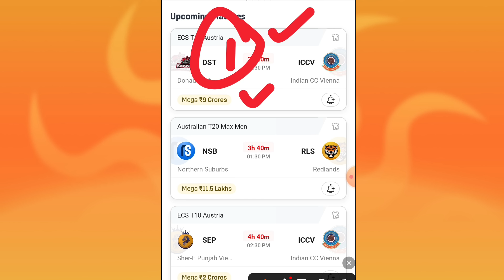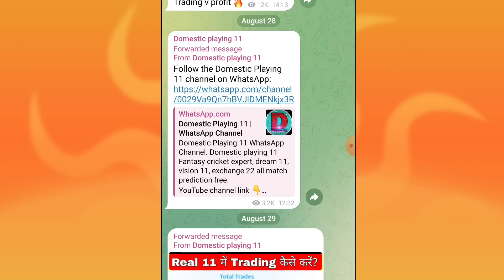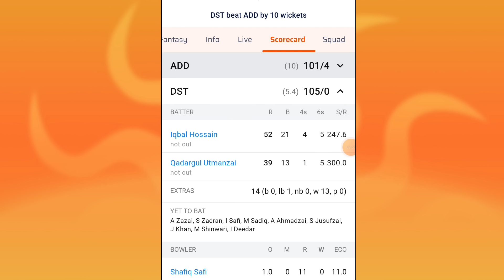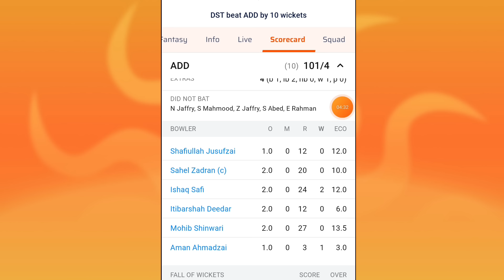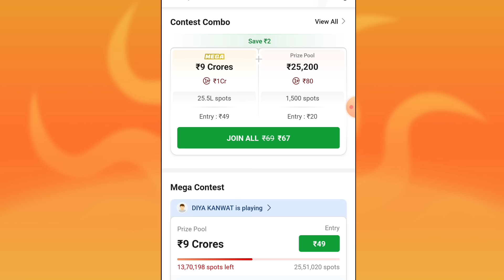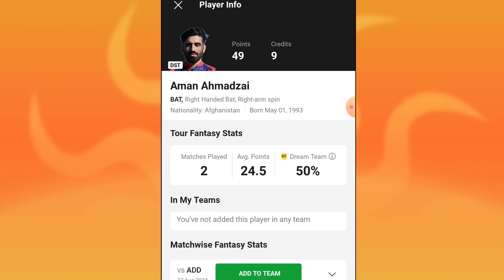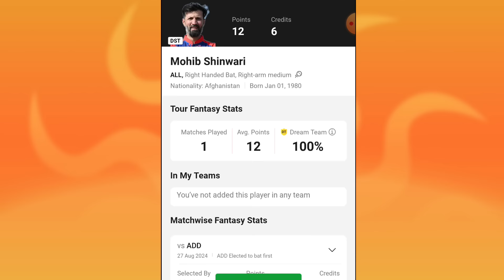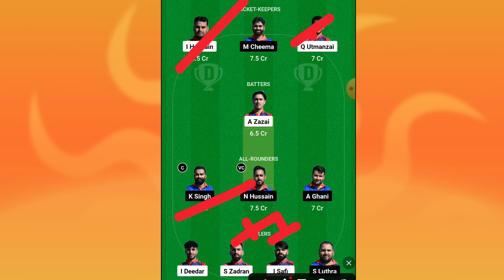DST VS ICCV DREAM11 PREDICTION | dst vs iccv dream11 team | DST VS ICCV DREAM11 today match ECS T10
DST VS ICCV DREAM11 1 करोड़ win karane wala teligram channel domestic playing 11

1. This analysis is based on my Understanding, knowledge and instinct .While selecting your team, consider the points mentioned and make your own decision.

2.Dream11 takes great care to comply with all central and state legislation in India to ensure that users are fully protected. Every contest on platform is carefully designed to comply with applicable statutes and regulations in India. Dream11 constitutes a 'game of mere skill', which makes the Dream11 game exempt from the provisions of the Public Gambling Act, 1867 (PGA). Dream11 is a legitimate business activity protected under Article 19(1)(g) of the Constitution of India.